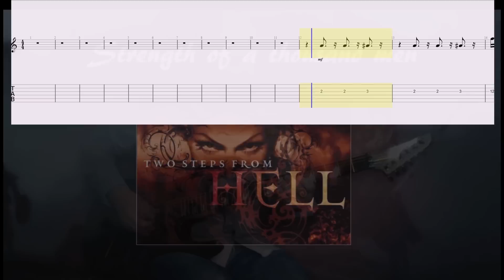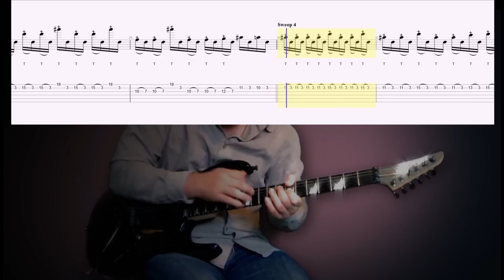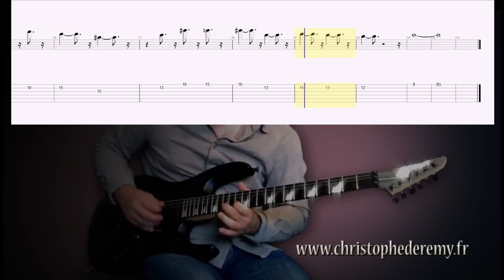How to play Guitar : Strength of a thousand men